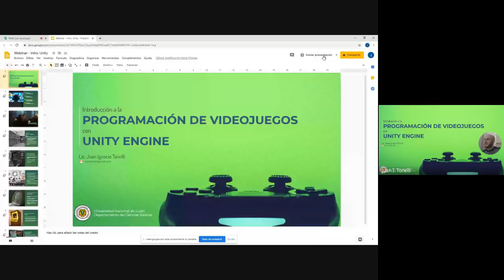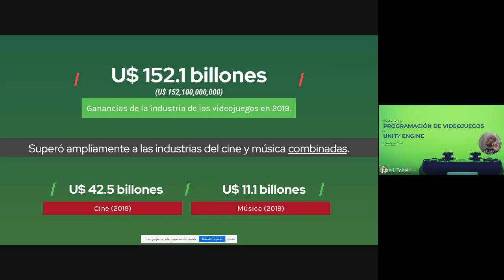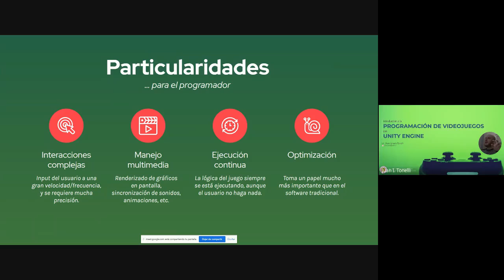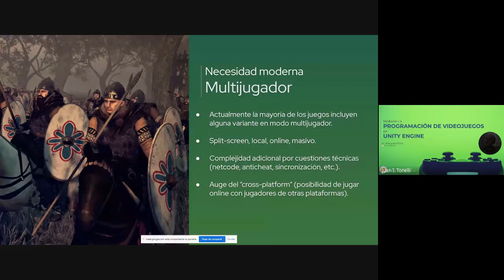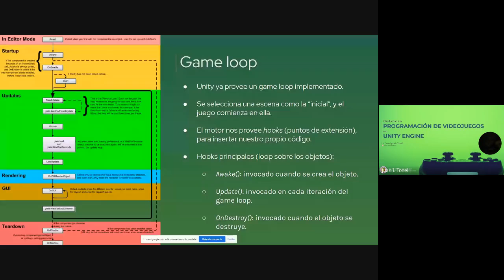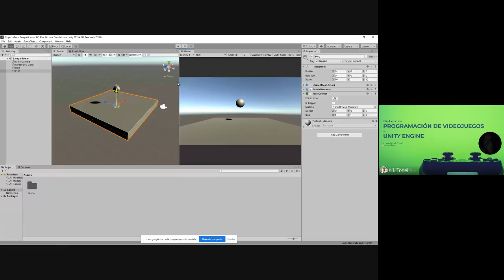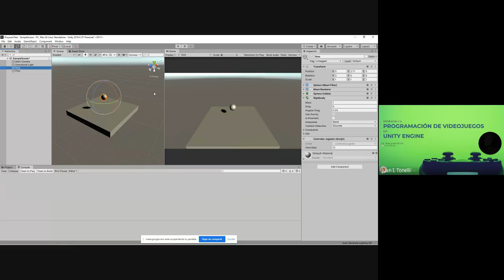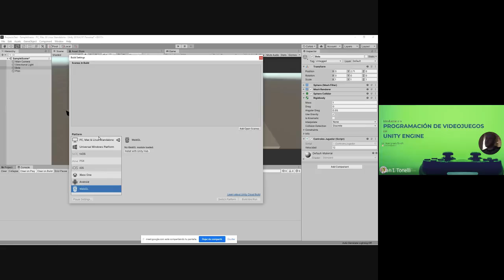Introducción a la programación de videos juegos con Unity Engine.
Webinar - Introducción a la programación de videos juegos con Unity Engine.

Dictado por el Lic. Juan Ignacio Tonelli.
Departamento de Ciencias Básicas. Universidad Nacional de Luján